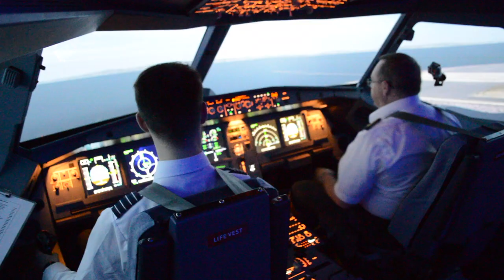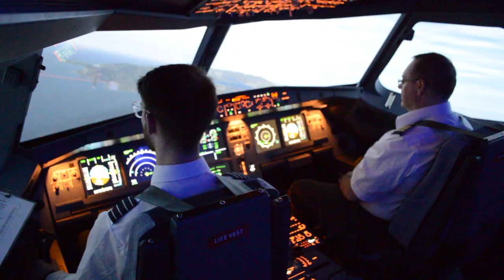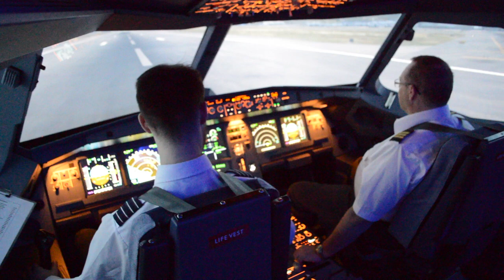Vol en simulateur d'Airbus A320 à San Francisco (HD)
Survol de San francisco en simulateur professionnel  d'Airbus A320.
Simulateurs de grade professionnel situé dans la région de Montréal et Québec, accessible au grand public sur simple réservation.
Suivez nous également sur Facebook et Instagram @aerosimexperience !